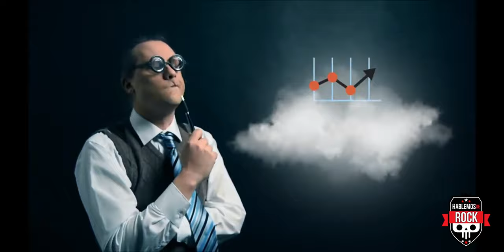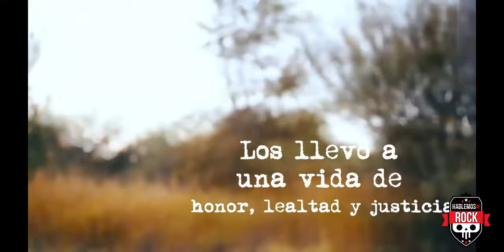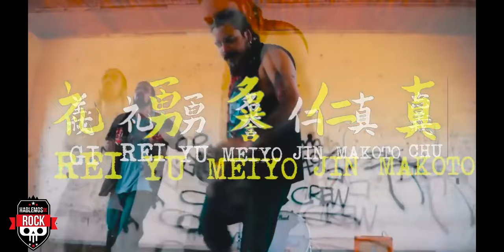Mambosavia desde Argentina en Hablemos de Rock, entrevista a la banda.